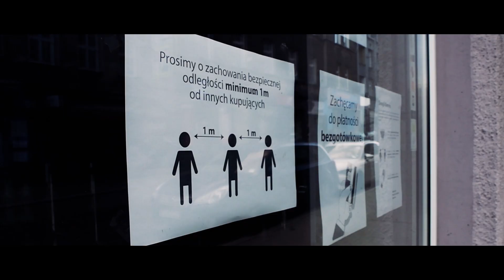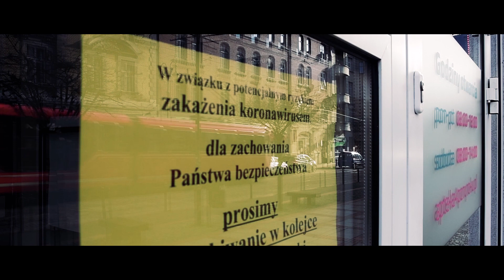Zabrze - City of Silence COVID-19 pandemic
Kilka ujęć pokazujących jak wygląda Zabrze w czasie pandemii Coronavirusa.

Realizacja:
Time Loop Studio Jakub Lenartowicz
HALX Film Studio Damian Halicki
JUICY Media Marcel Garliński